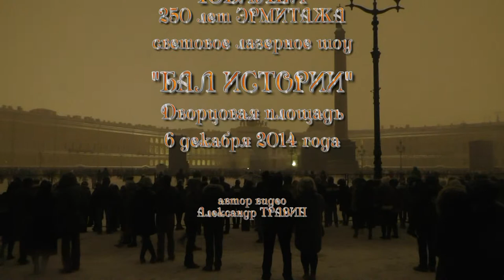250 лет Эрмитажа. Бал истории. Лазерное шоу на Дворцовой. Видео - Александр Травин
Видеосъёмка произведена зимой в 2014 году на Дворцовой площади в Санкт-Петербурге.